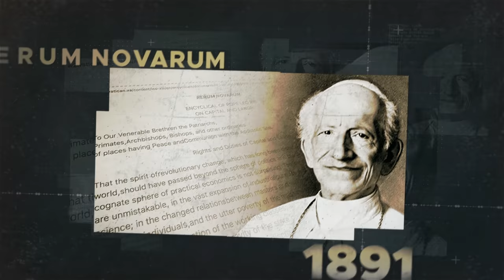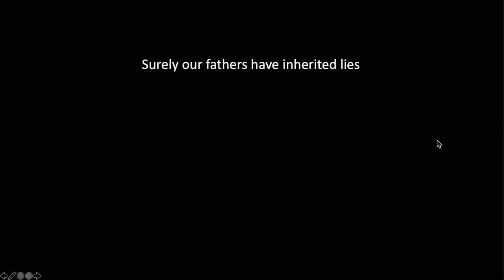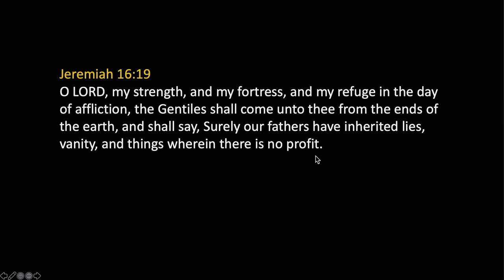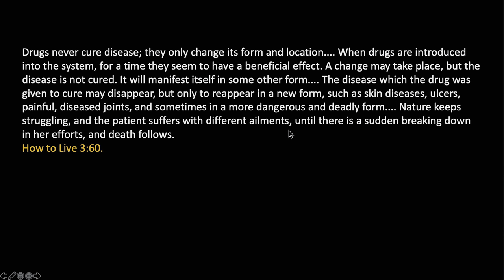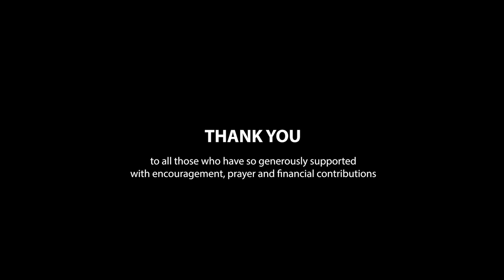Walter Veith & Martin Smith - Science: Surely Our Fathers Have Inherited Lies - What's Up Prof? 75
In Episode 75 we talk about science. In the time we are living in science has basically become a religion. The Bible has been brushed aside and science is now the arbiter of truth and seems to have the final say in anything from what you eat to your moral choices. To help us move forward through our current situation and to prepare us for what is coming, we will have to make the Bible our source of truth. It is and will be the only way to be able to discern true from false science.

Healthful Living, p. 243.3

0:00 Intro
1:11 Presentation Start